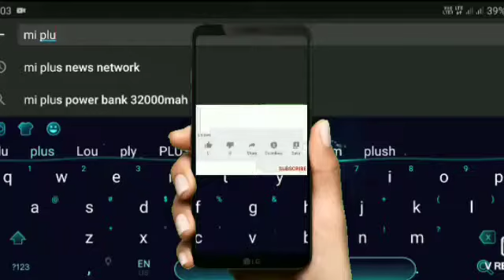नेउरा आयुष्मान भारत अतिरिक्त प्राथमिक स्वास्थ्य केंद्र कचरे में तब्दील ब्यूरो रिपोर्ट